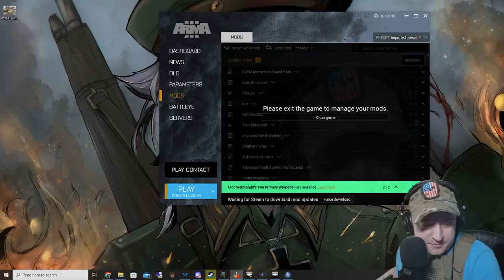[Sven Martin] Operation Wondering Souls: Spooky OP?